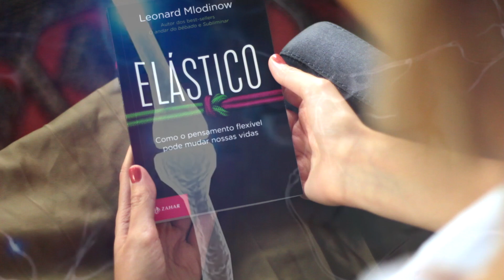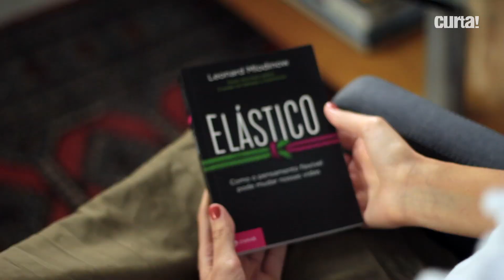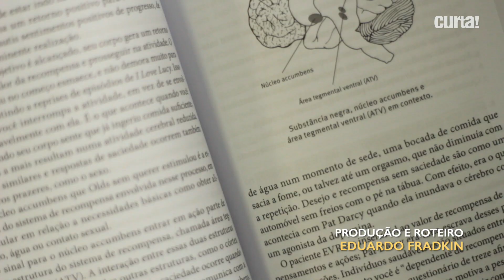LIVRO ABORDA VANTAGENS DE UM PENSAMENTO FLEXÍVEL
O físico Leonard Mlodinow explica como desenvolver um "pensamento elástico", que ajuda a achar soluções para problemas fora de padrões estabelecidos.